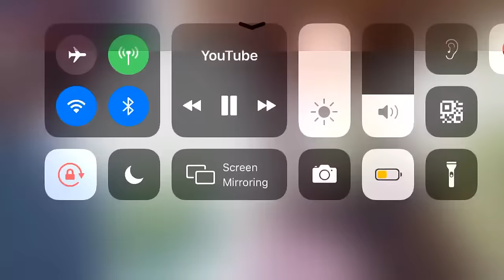FGTeeV Mike is BLIND!